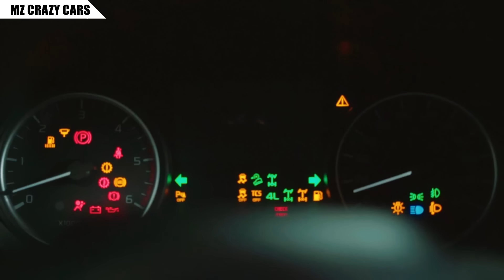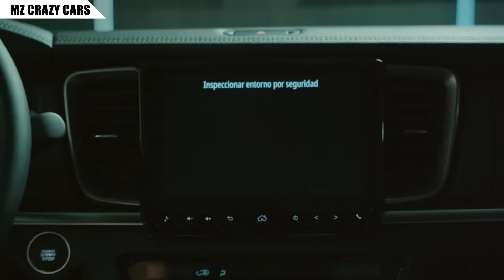ยังไม่ตาย! จ่อเปิดตัว 2024 Mazda BT-50 รุ่นปรับโฉมในไทย..ครั้งแรกในโลกที่งาน Motor Show เดือนนี้!